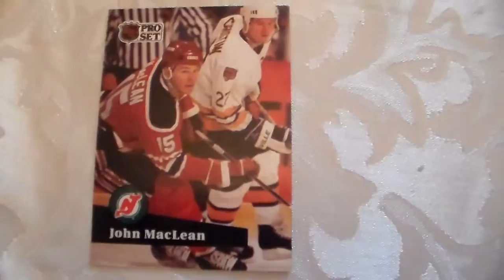Hockey Card John MacLean 136